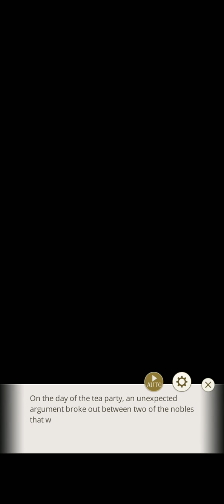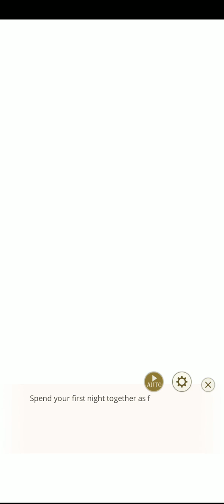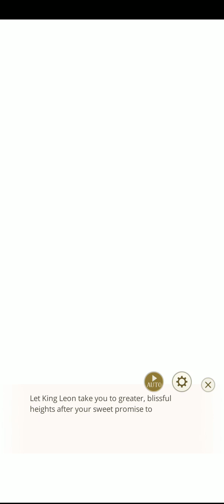Leon Dompteur • Event Story | Forever with you × His POV | Premium Ending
Leon Dompteur | Foverer with you - Premium Ending

Any content in this video all belongs to CYBIRD Ikemen Series

Game: Downloadable
Ikemen Prince (English Version)